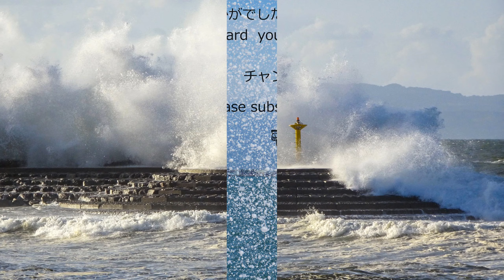秋の富山湾アラカルト Toyama Bay a la carte in autumn by YYAMAchan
秋の富山湾の光景写真をアラカルトとして5分程度にまとめてみました。今までに撮った静止写真をスライドにしてまとめたものです。ご笑覧下さい。
Youtube欄上に貴方のコメントを頂ければ嬉しいです。
BGMは、YT Libraryの”Away”を使わせて頂きました。
ところで、大自然の風景を何故、人間は美しいと思うのでしょうか。このことに関する専門分野（生物学、心理学等）があります。その専門家にとって私の考えはつまらないものであるかもしれません。人工の芸術等を見て美しいと思うこととはその理由が違うように思います。私は単純に次のように考えています。自然が人間を生かしてくれているということを知る人間が、色々な自然風景をじっと見て安心し、生き物として、崇拝する感情や安堵感に似たインパクトを持ちます。それが美しいと思う感情になると思うのです。子供は自然と人間の関係が分かっていないので、さほど美しいと思わないでしょう。
Toyama Bay a la carte in autumn
I tried to summarize the scenery photograph of Toyama Bay in autumn as a la carte in about 5 minutes. Please have a look.
I would appreciate your comments on the Youtube section.
Toyama Bay Natural scenery of Japan BGM used "Away" from YT Library.
By the way, why do humans think that the scenery of nature is beautiful? There are specialized areas in this regard (biology, psychology, etc.). My thoughts may be boring to the expert.I think the reason is different from what you think is beautiful when you see artificial arts. I simply think of it as follows: Human beings who know that nature keeps human beings alive can feel relieved by looking at various natural landscapes, and have an impact similar to the feelings and relief of worshiping as a living thing. I think it will be a beautiful feeling. Children don't think they are beautiful because they don't know the relationship between nature and humans.